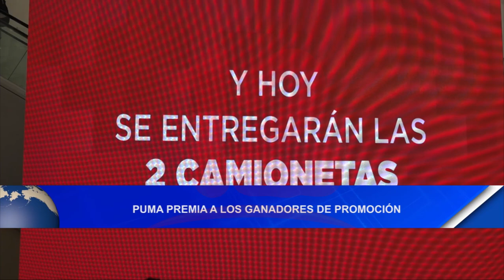Noticias12Nicaragua Puma premia a los ganadores de promoción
Puma premia a los ganadores de promoción